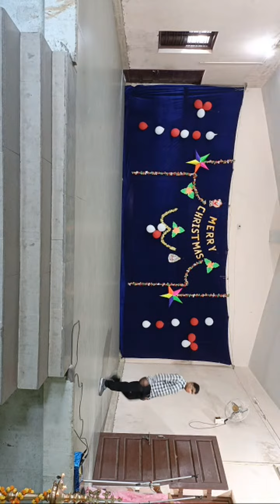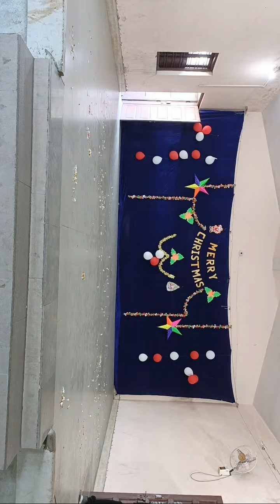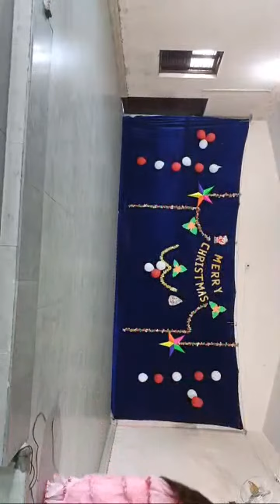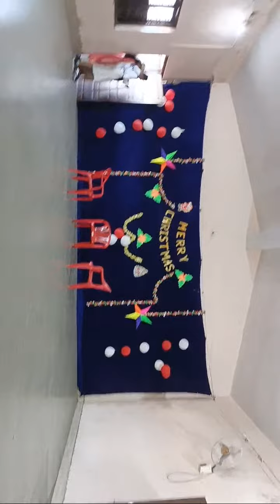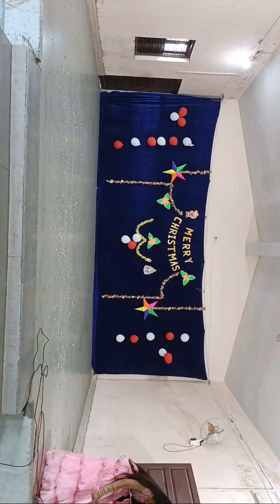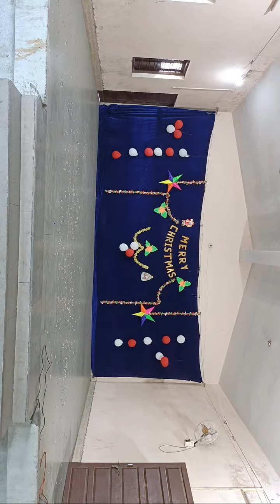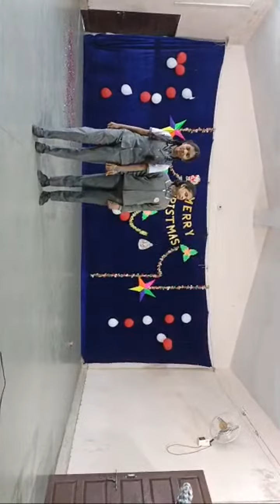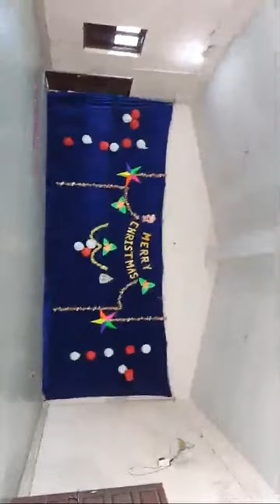Christmas day Celebrations